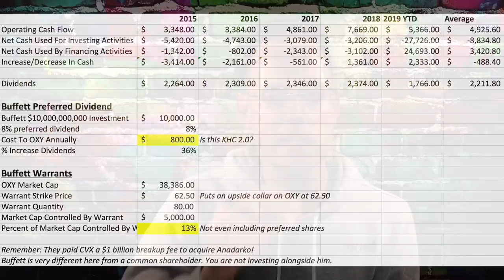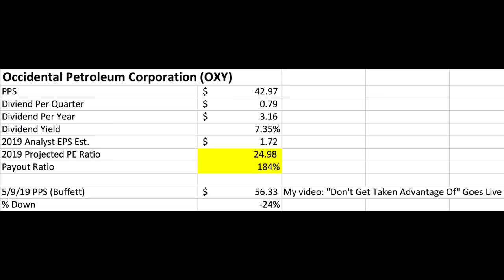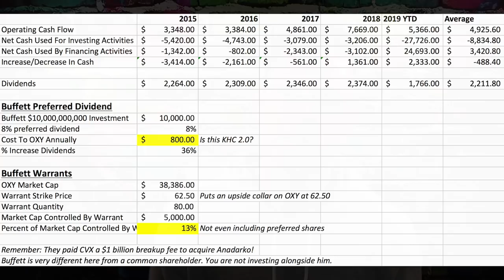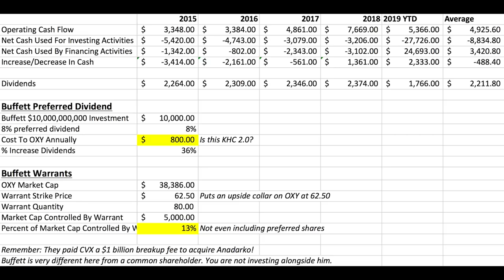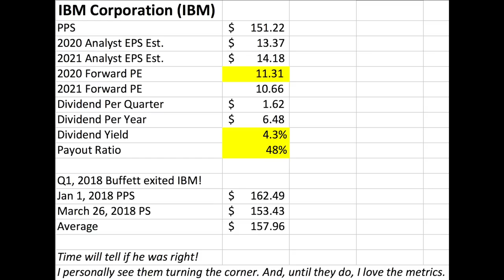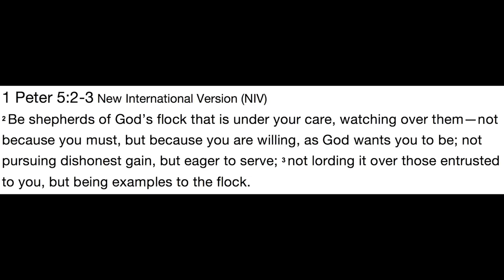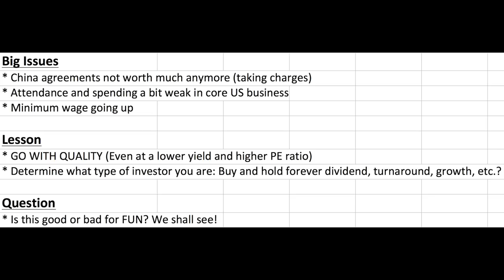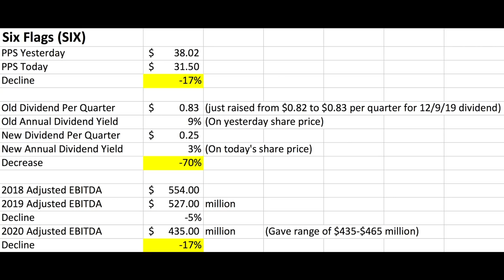WARREN BUFFETT SELLS, I BUY (Winning With Dividend Stocks)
Today's dividend investing video is about Warren Buffett's strategy and why I love to buy when he's selling. In fact, I purchased more shares of Wells Fargo (WFC) stock this week, thanks to Buffett's recent sale. And, I've been accumulating IBM ever since Buffett sold his stake in early 2018. Conversely, I will often stay away from stocks that Buffett owns such as Occidental Petroleum (OXY). Why? It's sometimes impossible for the average investor to own a stock the same way Buffett owns it. Today's dividend stock video takes a deep dive into OXY and why Buffett is on a completely different playing field than the rest of us. I also share some updates on Six Flags (SIX), a stock that recently faced a dividend cut.

Timestamps:
0:00 Introduction – Warren Buffett sells Wells Fargo (WFC) and I happily buy more. Warren Buffett liquidates his stake in IBM (IBM) and I'm thrilled to buy more! Warren Buffett invests in Occidental Petroleum (OXY) and I wouldn't go anywhere near it. This strategy is so contrary to popular opinion. Learn why most investors cannot invest alongside Buffett. Also, learn all about Six Flags (SIX), a dividend stock that just cut its dividend.
2:55 PART 1: Occidental Petroleum (OXY) Dividend Stock Analysis
6:34 Warren Buffett got preferred shares. They are incredibly different from the common shares that you or I could buy.
8:33 Key Takeaway: Warren Buffett has downside protection on his preferred shares! He does not participate in the downside, just the upside (via his warrants).
10:25 Key Takeaway: While Warren Buffet does not participate in the downside, he does participate in the upside.
12:20 Due to Buffett's magnitude of warrants, OXY's upside is capped around $62.50 in my opinion.
12:39 Key Takeaway: You cannot invest in OXY the way that Buffett does!
14:11 Occidental Cash Flow Analysis
17:44 Key Takeaway: I like companies that have cash flow consistently left over after paying CapEx and Dividends.
21:41 Let’s look at Warren Buffett’s warrents
24:26 PART 2: Wells Fargo (WFC) Dividend Stock Analysis
25:31 When Buffett sells, I see nothing but opportunity. Here's why!
25:53 PART 3: IBM (IBM) Dividend Stock Analysis
28:15 Key Takeaway: Sometimes, when Buffett sells, it's really good for long-term dividend investors.
29:31 PART 4: Six Flags (SIX) Dividend Stock Analysis
30:14 PART 4a: Your investing mentality towards others is really important
34:48 Let's dig into the Six Flags numbers
36:46 Let's look at Adjusted EBITDA for Six Flags
38:34 Key Takeaway: I need to remain humble. Bad times may be coming for Cedar Fair (FUN).
40:22 Closing: Disclosure and Disclaimer

Back in the day, I warned the community of red flags I saw at Kraft Heinz (KHC)